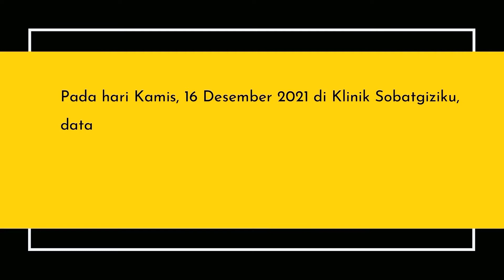Praktikum Konsultasi Gizi - Anemia Defisiensi Besi pada Remaja I By Kelompok 3 PQA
[Praktikum Konsultasi Gizi - Anemia Defisiensi Besi pada Remaja]
Kelompok 3 - PQA
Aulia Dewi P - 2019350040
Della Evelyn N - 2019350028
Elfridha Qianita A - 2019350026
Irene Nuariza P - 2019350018